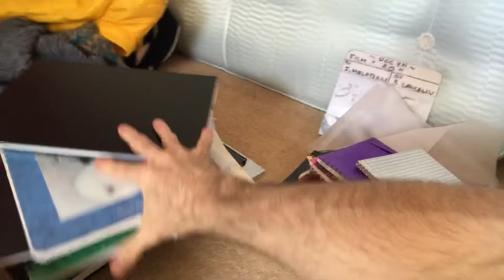Morning Pages Writing Ritual | Access Our Inner Wisdom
A little video to share about the beautifully powerful practice of writing 3 pages of A4 every day to release and access your own inner wisdom. Our website Dara and Simon

Morning Pages are three pages of longhand, stream of consciousness writing,
done first thing in the morning. *There is no wrong way to do Morning Pages*–
they are not high art. They are not even “writing.” They are about
anything and everything that crosses your mind– and they are for your eyes
only. Morning Pages provoke, clarify, comfort, cajole, prioritize and
synchronize the day at hand. Do not over-think Morning Pages: just put
three pages of anything on the page...and then do three more pages tomorrow.

One of my Morning pages shared on Medium Why Am I ALIVE?

The Artist Way book; Julia Cameron